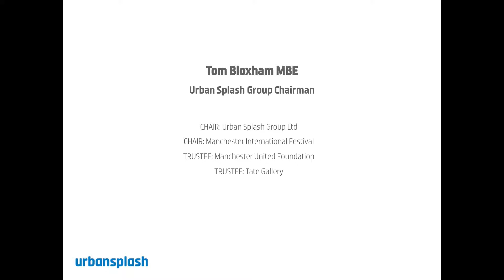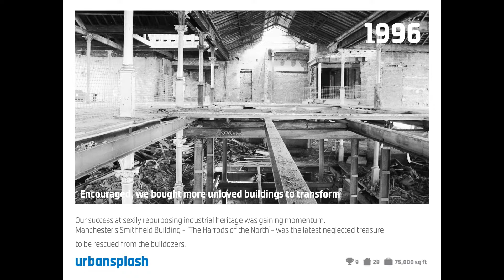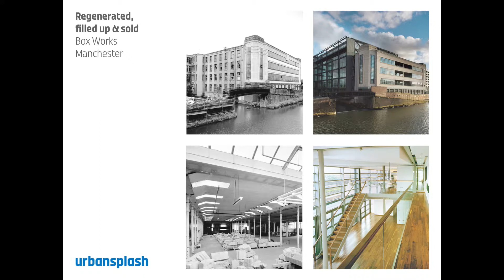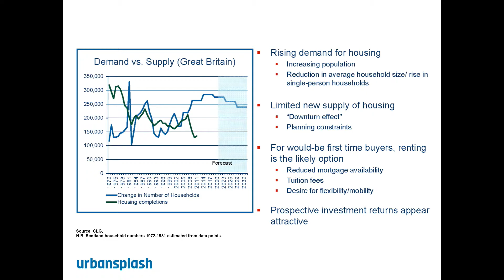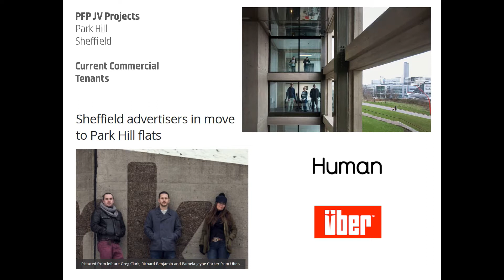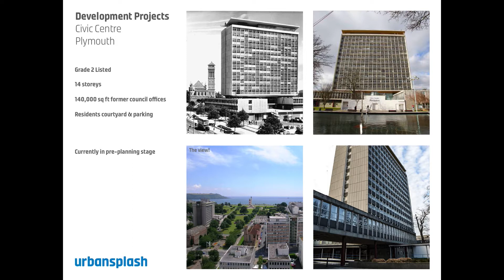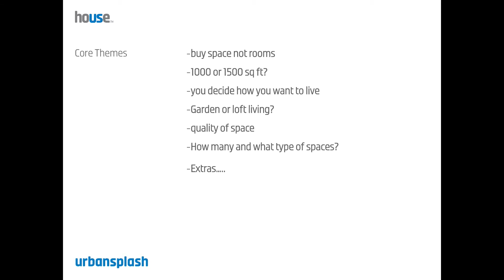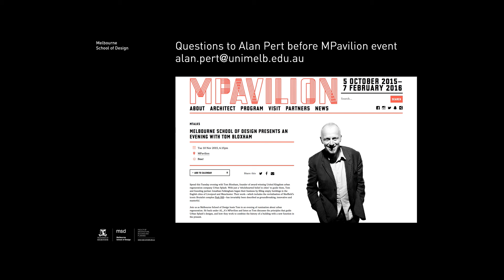Tom Bloxham MBE - Creating an Urban Splash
Creating an Urban Splash

5 November 2015 - 7:00pm to 8:00pm
Theatre B117, Basement, Melbourne School of Design

Serial entrepreneur, Tom Bloxham MBE, will discuss how he set up and built award-winning regeneration company Urban Splash.

From two men in a shed Tom has steered Urban Splash on a 22-year journey through ups and downs to become a globally acclaimed company and recipient of over 360 awards for architecture, regeneration, design and business success.

Illustrated with hundreds of images, Tom will deliver a story of enterprise which has seen the revival of British cities and a redefinition of the very word “urban”.

Tom’s lecture will demonstrate how great architecture can help effect real change and regeneration.

Tom Bloxham MBE is Chairman, majority shareholder and founder of award-winning regeneration company Urban Splash, which has won over 360 awards to date (2015) for architecture, regeneration, design and business success.

Tom is chair of the Manchester International Arts Festival and is a trustee of the Manchester United Foundation Charity and The Bloxham Charitable Trust. In 2009, he was appointed by the Prime Minister as a Trustee of Tate. He is also a governor and the founder of New Islington Free School.

Previously he was Chancellor of The University of Manchester from 2008 to2015, and Founding Chair of the Centre for Cities think tank. He was also a director of Liverpool’s Capital of Culture Company, Chair of Arts Council England North West, a trustee of Big Issue in the North, and a member of the Government’s property advisory board and Urban sounding board. In 2014, he was a commissioner of the Lyons Review on housing.

In 1999 at the age of 36, Tom was awarded an MBE for his services to Architecture and Urban Regeneration. Other awards include: The College of Estate Management Property Award (2008); The RSA Bicentenary Medal (2008); North West Insider Property Personality of the Year (2004); Building Magazine Property Entrepreneur Award (2003); the Manchester Evening News Business of the Year Award (2002) and the Ernst & Young National Young Entrepreneur of the Year Award (1999).

He is an Honorary Fellow of the Royal Institute of British Architects (RIBA), and has received a number of Honorary degrees and doctorates from the University of Bristol, the University of Manchester (2007), Oxford Brookes University (2004), the University of Central Lancashire (2003), John Moores University in Liverpool (2001), the University of Cumbria (2010) and the University of Plymouth (2011).

Tom, born in 1963, started out selling fire extinguishers door to door.While at Manchester University studying politics and history he started selling records and posters from market stalls. He established and subsequently sold a local radio station, as well as the Baa Bar chain, which was sold for an eight-figure sum.

Tom founded Urban Splash in 1993 with Jonathan Falkingham to redevelop an unloved building in Liverpool introducing great architecture into the successful Concert Square mixed-use scheme. Since then, Urban Splash has undertaken more than 60 schemes, creating thousands of new homes and jobs and investing nearly a billion pounds into successful regeneration projects across the country including Manchester, Liverpool, Birmingham, Leeds, Bradford, Sheffield, Bristol, Plymouth and Morecambe.

About Urban Splash
Award-winning property developer Urban Splash is the country’s leading regeneration company and has delivered over 60 mixed-use schemes, including residential property of all tenures, commercial office, retail and hotel. Founded in 1993 by Tom Bloxham MBE and Jonathan Falkingham MBE, the Manchester-based company has received 367 awards for its commitment to architecture, design, regeneration and business success including 57 RIBA Awards – the most won by a property developer. Urban Splash continues to deliver challenging and exciting regeneration projects across the country including Park Hill in Sheffield, Lakeshore in Bristol, New Islington in Manchester and Royal William Yard in Plymouth. In 2014, the company launched its new modular house concept. Urban Splash has successfully completed over 60 regeneration projects across the UK, creating over five million square feet of new homes and workspaces, and thousands of jobs.